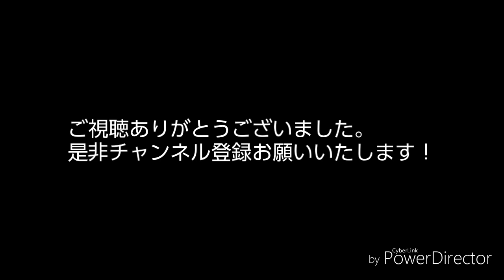スケボー初心者のオーリー練習 ♯7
さっ寒い。体が緊張しまくりですが今日も楽しくいってみましょう！